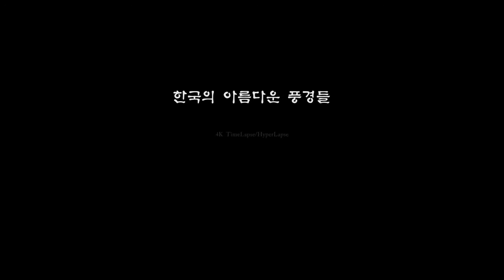韩国风景(2)